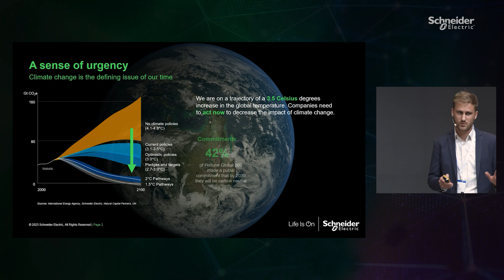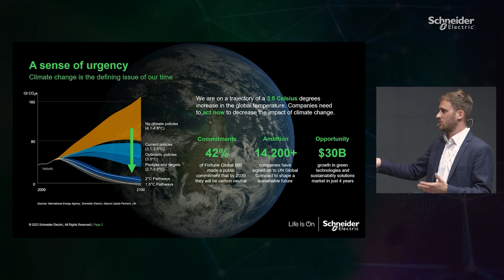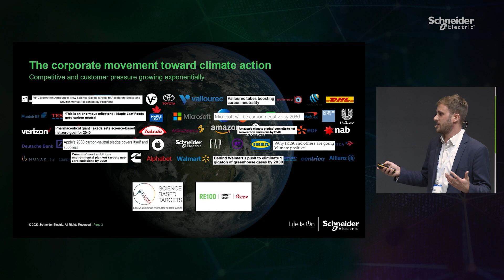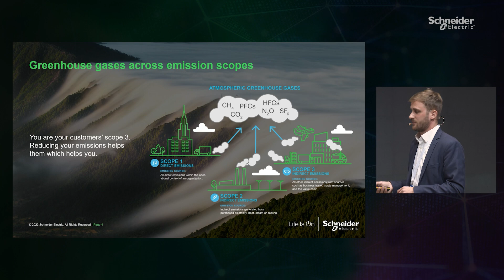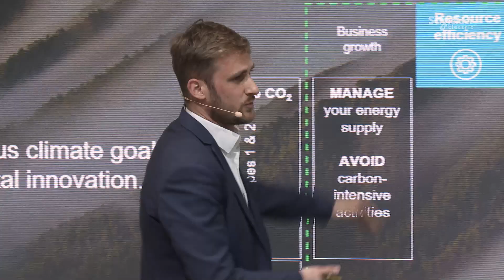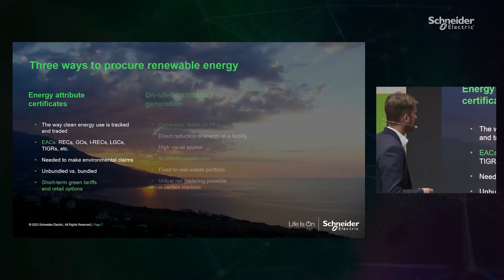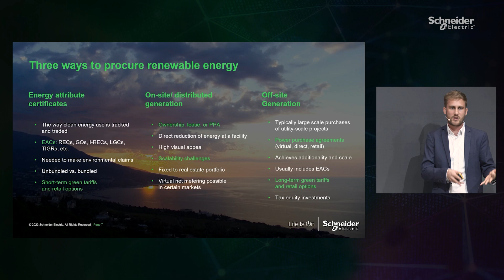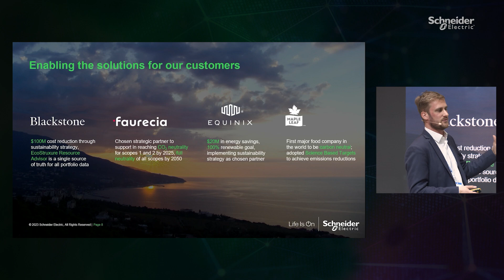Hannover Messe 2023: Using Renewable Energy to Grow Your Competitive Advantage | Schneider Electric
In this session, you will learn:
- The landscape of increasing sustainability pressure, scopes 1-3, and complexity of the market;
- 4 Ways to buy renewables to address scope 2;

In the context of global supply chains, we will touch on:
- Global market overview, and where renewables are cost-effective and accessible
- How this helps you from a supplier’s perspective
- Leveraging renewables to decarbonize your own supply chain